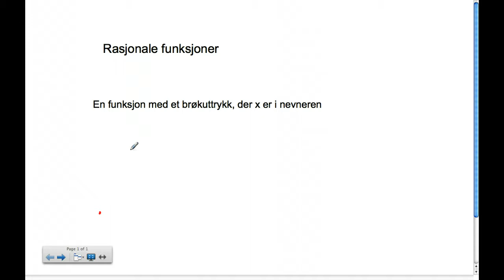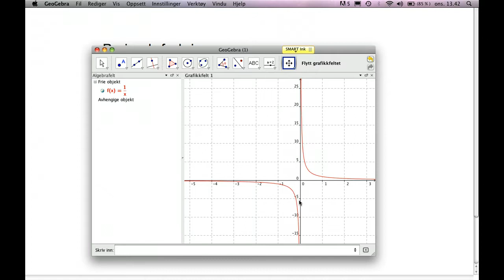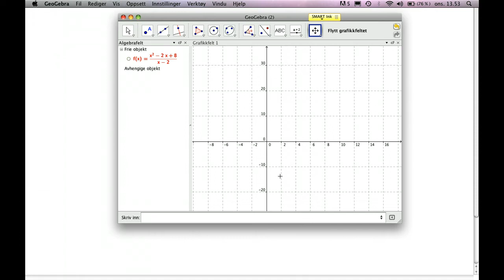Rasjonale funksjoner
rasjonale funksjoner 1T